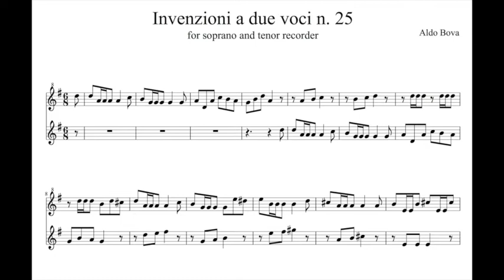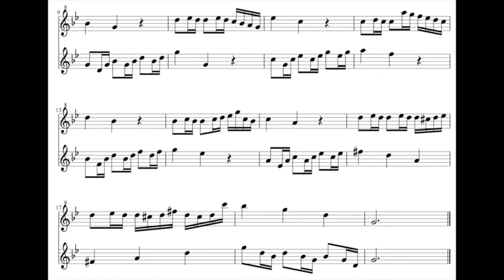A. Bova, Invenzioni a due voci for recorder (25 and 26)